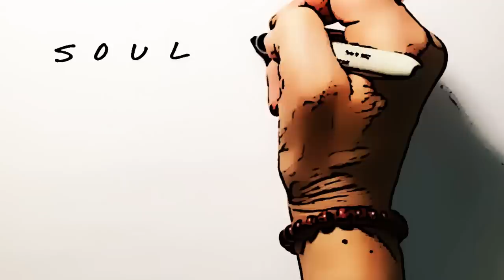"Soul Highway" Heather Eatman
"Soul Highway" is the second single out this year from Brooklyn independent artist, Heather Eatman. You can support her continued creative output by purchasing this song as a high-quality download ... and/or by liking and sharing on social media.

"Soul Highway" was co-written by Heather Eatman and Mark Plati. Mark also provided additional production and mixing. Doug Yowell plays drums on the track, Heather plays all other instruments.

The video was conceptualized, shot and edited by the artist, Heather Eatman under her Heather Eatman Creative (HEC) brand.

Timelapse space footage courtesy of Earth Science and Remote Sensing Unit, NASA Johnson Space Center

This work, "Soul Highway," uses a derivative of "Flowers at Work" by A/V geeks

All other footage used from outside sources is in the public domain.